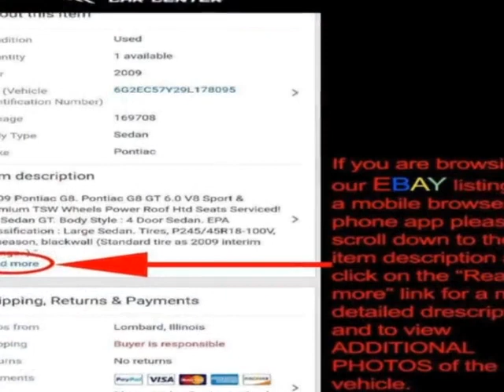2008 Porsche Cayenne AWD 4dr S SUV - Lombard, IL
International Car Center, Lombard, IL - Porsche Cayenne S V8 SUV AWD Panoramic Roof 20 Sport Design Wheels Park Distance